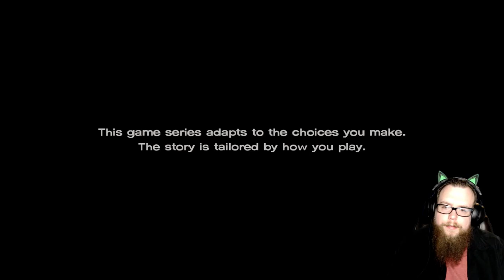The Walking Dead ~ Ties That Bind Part Two ~ Let’s Play! ~ S: 3, E: 2, # 55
The Walking Dead: A New Frontier is an episodic graphic adventure game based on Robert Kirkman's The Walking Dead comic book series developed by Telltale Games. It is Telltale's third season of its The Walking Dead series, with the first two episodes released on December 20, 2016, and a retail season pass disc edition released on February 7, 2017. The game employs the same narrative structure as the past seasons, where player choice in one episode will have a permanent impact on future story elements. The player choices recorded in save files from the first two seasons and the additional episode "400 Days" carry over into the third season. Clementine, who was the player's companion during the first season and the player-character in season two returns as a player-character along with another player-character, Javier "Javi" Garcia.